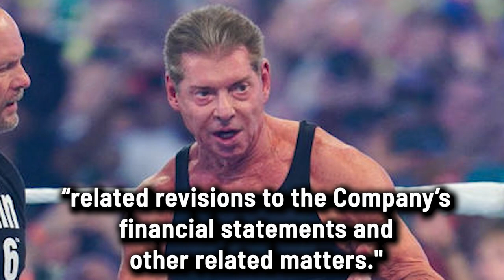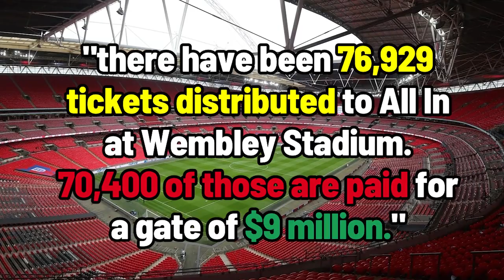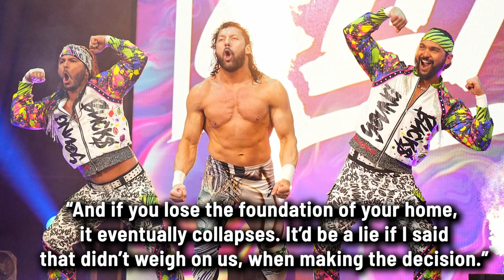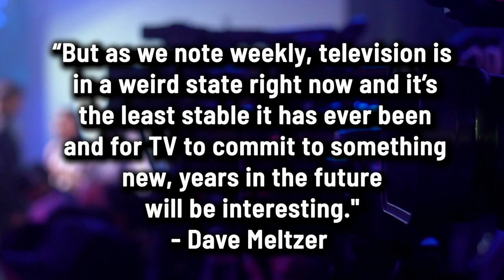VINCE McMAHON SERVED WITH SEARCH WARRANT! | THE ELITE'S NEW AEW DEAL | Tony Khan Triple H Comment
Welcome to another episode of The Latest with @DeniseSalcedo breaking down the biggest wrestling news headlines of the week so far.

TOPICS:
--Vince McMahon was served with search warrant, subpoena in July
-- Tony Khan responds to Triple H calling AEW a 'secondary promotion'
-- The Elite sign new multi-year contracts with AEW
-- WWE touts record-breaking economic impact of WrestleMania 39 in LA

Vince McMahon Served SEARCH WARRANT In July, The Elite Sign NEW AEW Deals,Tony Khan Triple H Comment